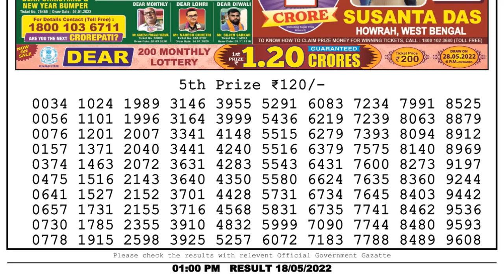Dear Lottery Sambad 1pm today 18.05.22 Nagaland State Lottery Result